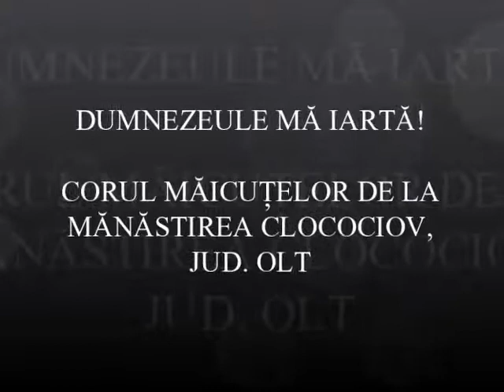DUMNEZEULE MA IARTA - MANASTIREA CLOCOCIOV 2